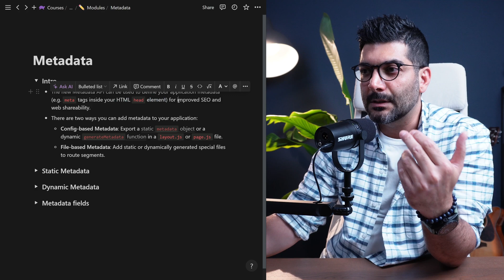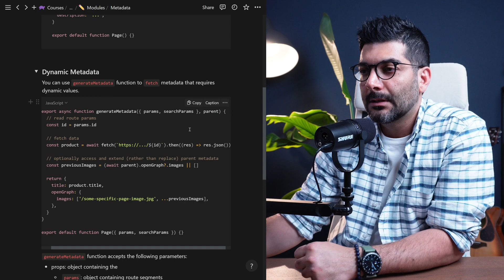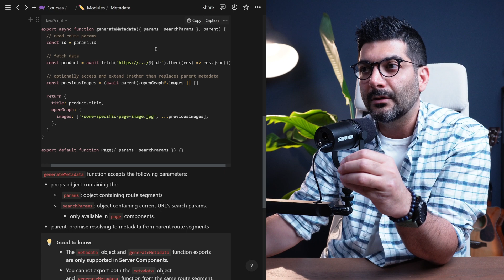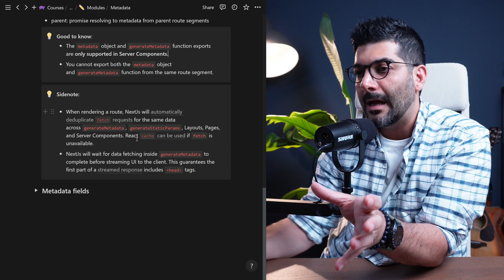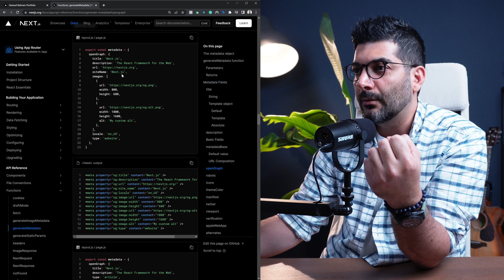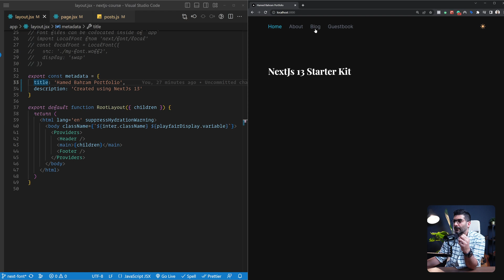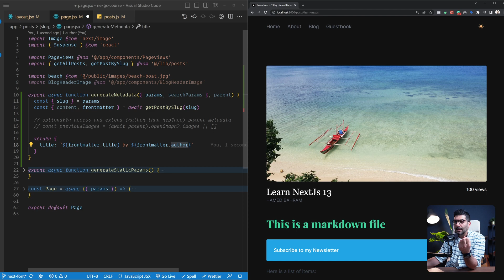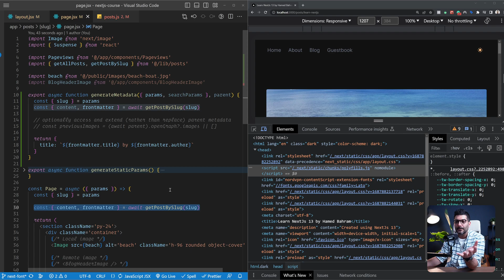The New Metadata API in NextJs 13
In this video, we'll learn how to use the new Metadata API in the App router in NextJs 13, generate metadata for dynamic segments, and deduplicate your request using the `cache` function from React.

Chapters
0:00 Intro
8:15 Code examples
13:05 Use the cache function
15:00 Outro